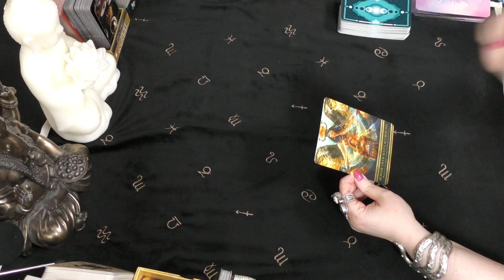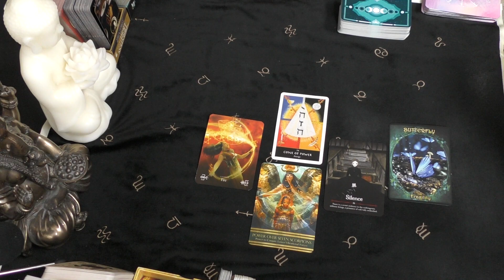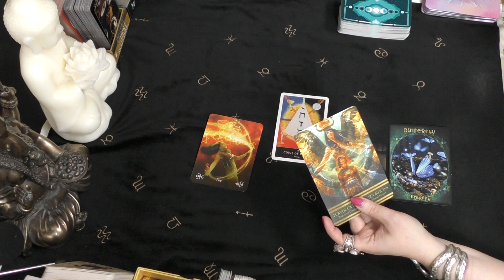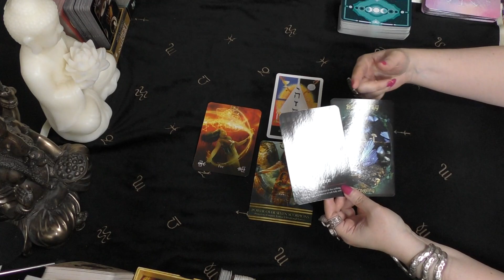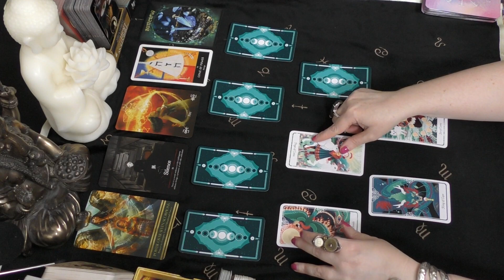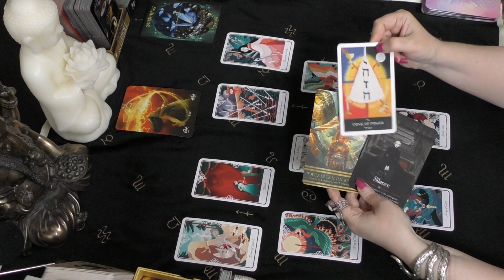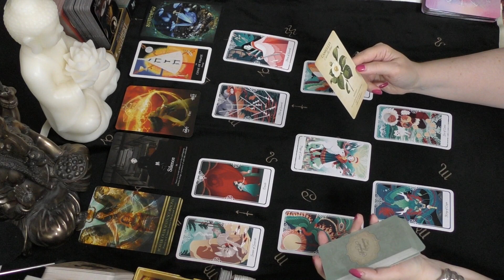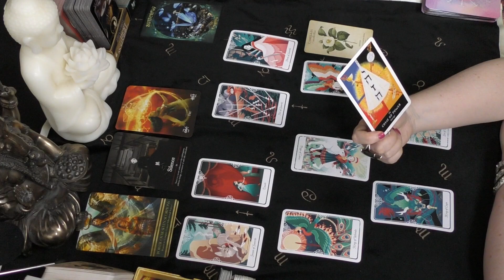Capricorn TRIGGER WARNING! ONCE BITTEN.. June 2021 General Tarot (not just love)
Witches Oracle - Sally Morningstar
Witches Familiars Oracle - Barbara Meiklejohn-Free, Flavia Kate Peters et.al.
Seasons of the Witch Oracle - L. Anderson and J. Diaz
Elemental Oracle - Stacey Demarco & K. Britschgi
Pure Magic Oracle - A. Engracia & J. Illes